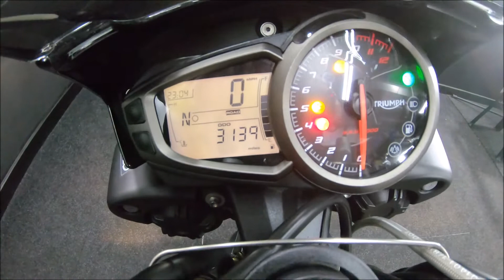Triumph Speed Triple S